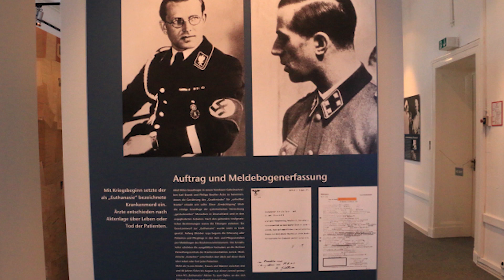The Real Life Verrückt | What Really Happen at Verrückt Explained | Zombroz European Tour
Today I am taking you to the real life Verruckt to share its history and see how it relates to its in game version. This video is apart of the Zombroz European Tour, a series of videos set at the actual locations from Call of Duty Black Ops Zombies, Call of Duty Black Ops 2 Zombies, Call of Duty Black Ops 3 Zombies and Call of Duty World War 2 Zombies.

Thanks to executive producers
Seth Kurkowski
Eli Isham
EthanBarnett
Rico Haney Jr
Demi Hughes

Music from Some Cool Beats

JohnyJ25 is presented by John Com Productions